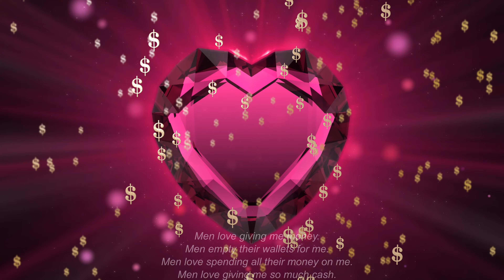Men LOVE Giving Me MONEY! RAMPAGE to BE SPOILED!✨Sprinkle Sprinkle✨ Meditation & Subliminal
💰Benefits Summary:

Unlock a world where financial abundance flows effortlessly your way! Imagine a life where bills are paid with ease and cash gifts come pouring in—all without strings attached. This powerful approach allows you to attract generous men who love showering you with financial support for no particular reason. Perfect for those who embrace the sprinkle sprinkle lifestyle, you will discover that you are a magnet for delightful gifts, spontaneous cash payments, and unwavering affection.

Whether you’re seeking short-term blessings or long-term support, these affirmations will empower you to manifest the abundance you deserve.

💰 Who This Is Designed For:
Anyone who wishes to attract financial generosity from men and embrace a lifestyle filled with luxury and support.

💰Desired results only, results that will make you happy.

💰Affirmations:
Men love giving me money.
Men empty their wallets for me.
Men love spending all their money on me.
Men love giving me so much cash.
Men love sending me money.
I am always receiving large amounts of money from men.
Men love paying me.
Men love draining their bank accounts for me.
Men love to give me money for absolutely no reason.
I am always getting money from men.
All kinds of men love giving me all their money.
Men love giving me money with no strings attached.
Men love spoiling me.
I am constantly being spoiled by men.
Men love giving me everything I want.
Men love buying me my desired material possessions.
Men adore showering me with gifts.
Men willingly open their wallets for me.
Men love treating me to lavish dinners.
Men love to spoil me with fancy things.
Men can’t resist buying me whatever I desire.
I am always basking in their generosity.
Men love to treat me like royalty.
Men eagerly fill my hands with cash.
Men love to pamper me without hesitation.
Men delight in gifting me their treasures.
I am often surrounded by their offerings.
Men love to surprise me with unexpected presents.
Men love to indulge my every whim.
Men crave to make me feel special.
I am forever enveloped in their affection.
Men love providing for my every need.
Men love paying all my bills.
Men love giving me a soft lifestyle.
I can always count on the men in my life to support me.
Men send me money everyday.
Men love to spend money on me.
Men love to make my life easier.
Men love to do nice things for me.
I am so spoiled.
I am so deserving of all the money in the world.
I am constantly being spoiled and adored by my ideal people.

1️⃣ Audible affirmations (supraliminal) focuses and calms the conscious mind.
2️⃣ Silent affirmations (subliminal) saturates the subconscious mind.
3️⃣ Visual subliminal messages going straight into your unconscious mind without resistance.

✨The combination of all three delivers potent, super powerful & fast results. Completely saturating your mind from every angle.
✨This also works if you aren’t paying attention to it, like a subliminal would.
👂Just listen and release all efforts, let the video work it's magic!
✨Silent booster and limiting beliefs flush is included, manifesting unmistakable results into your reality with every listen.

🥂I hope you enjoy this affirmation meditation!